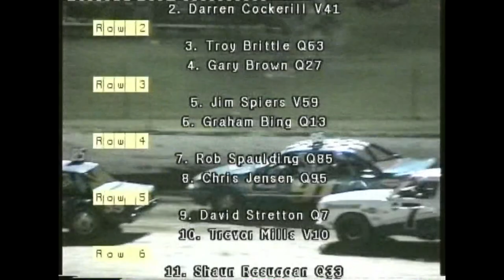Modified Production: Trevor Mills Crash - Charlton Raceway [2002 Premium Highlight]